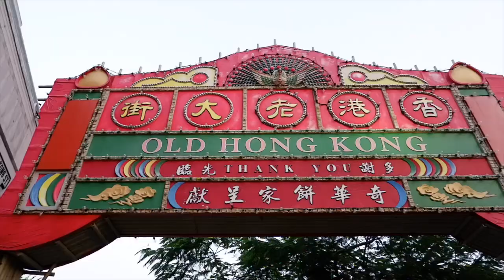When in Hong Kong : Travel Vlog 6 | Mecelle Silva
saw some clips in my memory card and decided to share it here, might be too short but hope u liked it :)

FAQ
Age: 22
Camera: Fujifilm XA5
Editor: imovie